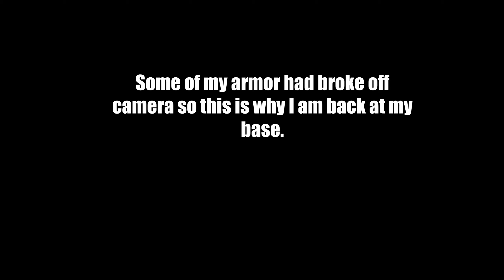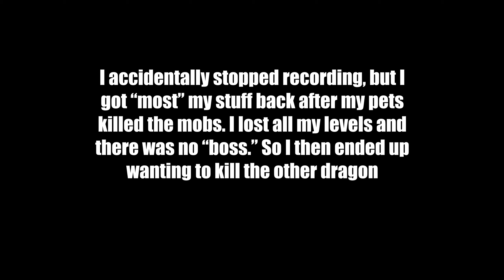Nothing can stop me from killing dragons in RLCraft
Use Creator Code: ComicallyBad